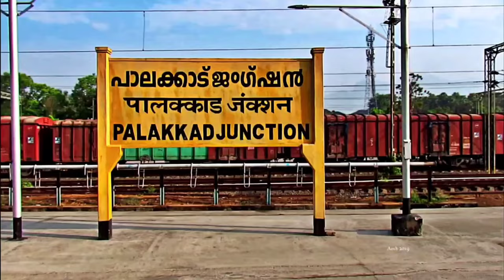PRAKASHRAJ/KUSHALRAJ VS GANESH/GOBINATH: RAMANI OPEN MEN'S DOUBLES BADMINTON TOURNAMENT SALEM 2022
Ramani Open badminton Doubles tournament held at Fairlands Recreation club Salem.
The video shows the Semifinal inal match between Prakash Raj and Kushal Raj VS Ganesh and Gobinath.

00:00 Highlights
01:24 Intro
01:56 First game
06:09 Second game

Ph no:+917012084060